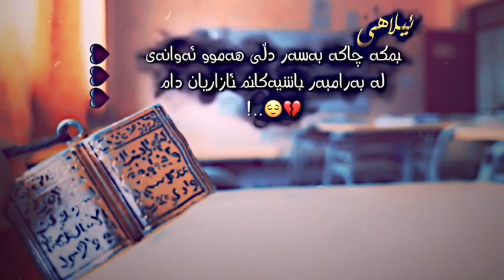jwantren vido bo story w post be logo 😾💔 جوانترین ڤیدیۆ بۆ ستۆری و پۆست بێ لۆگۆ